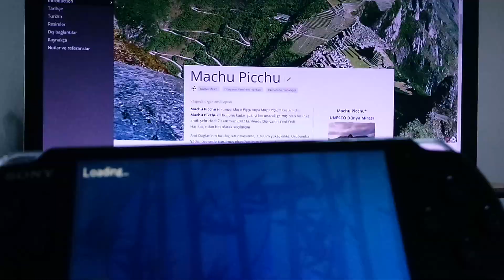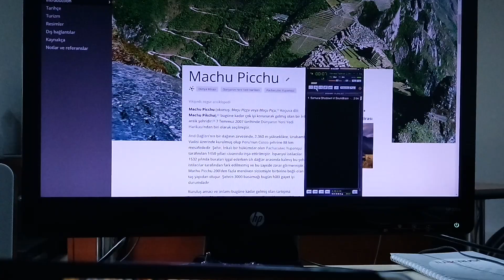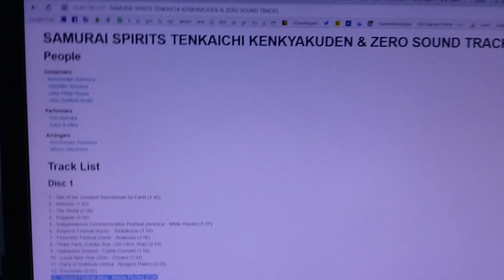Makber Her Yer Karanlık.... Samurai Shodown Sürprizi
PSP üzerinden Samurai Shodown Anthology oynarken ilginç bir detay ilgilimi çekti. Oyunda Brezilya taraflarına geldiğinizde, arka planda çalan müzikte garip ezgiler beliriyor ve önce "Dönülmez akşamın ufkundayız... Vakit çok..." seslerini duyarak irkildim. Müzik daha da karmaşık hale geldi. "Tenni tenni tenere..." demeye başladı... Sonrasında ise ezan sesiyle ne oluyoruz yahu dedim ve konuyu araştırdım. Ama hiç bir yerde bununla ilgili bir detaya ulaşamadım.

bu adreste soundtrack detayları var. 13.parça  Harvest Festival (Inca - Machu Picchu)

dünyanın yeni 7 harikasından biri? eeee? Yani Arif'in Manchestere'a attığı golü ararken kendimi bunun videosunu yapmak için burada buldum. 4.çekimimi yayınladım. Öncekilerde yaptığım tüm geyikler çöpü boyladı. Bu parça ile ilgili kim söylemiş, neden söylemiş vs detayları bulursanız lütfen yorum olarak buraya ekleyin.

Haa bu arada bu 300.aboneye özel bir video :p